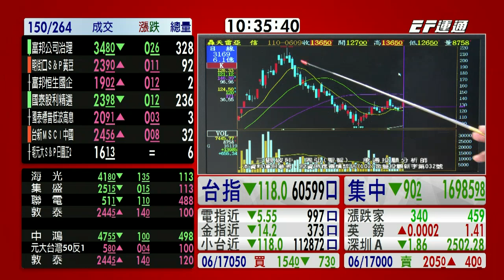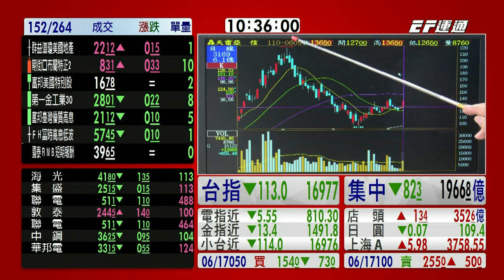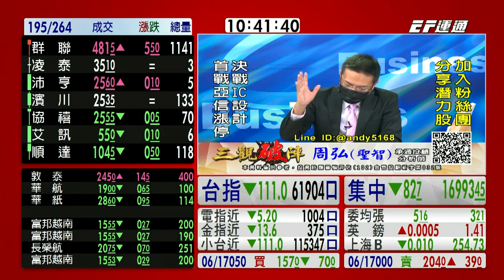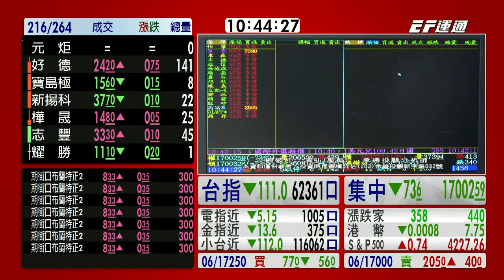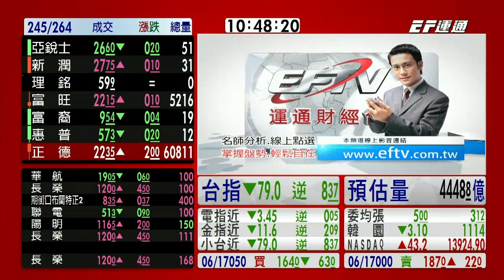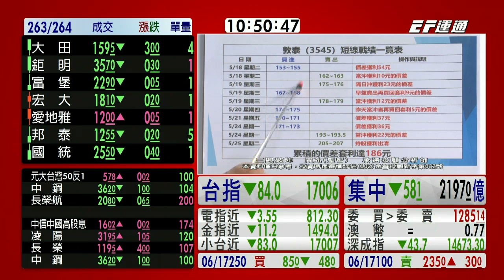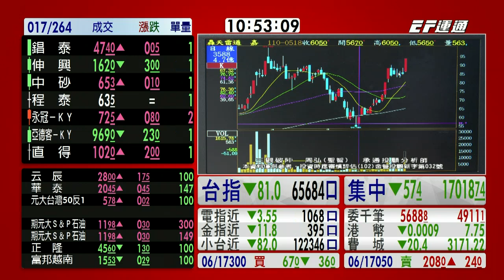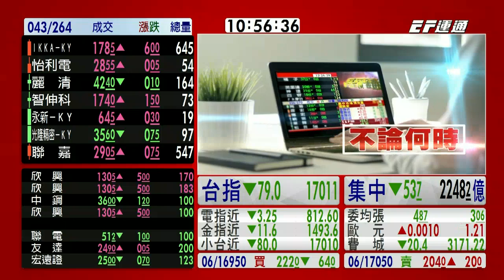20210609 1030 周弘 三觀破陣